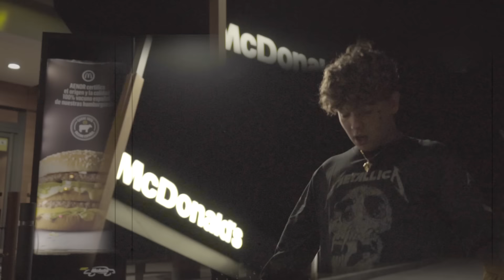MOONKEY X CRO - NIGHTLOVERS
NIGHT LOVERS

artistas

Grabacion y edicion del video por Outerspace

AGRADECIMIENTOS
harkero_studio